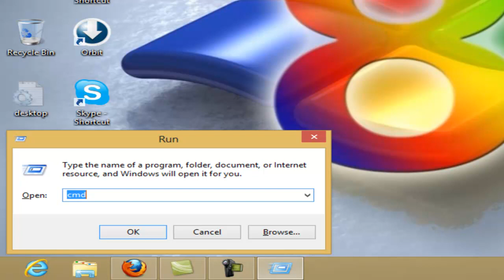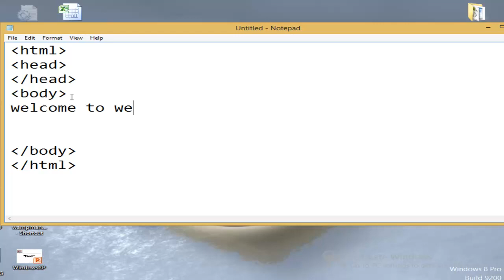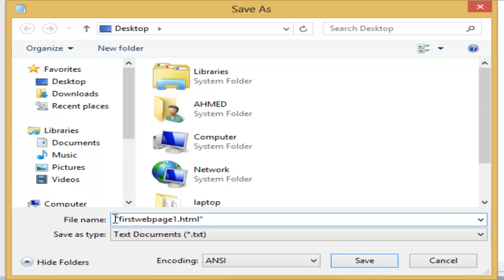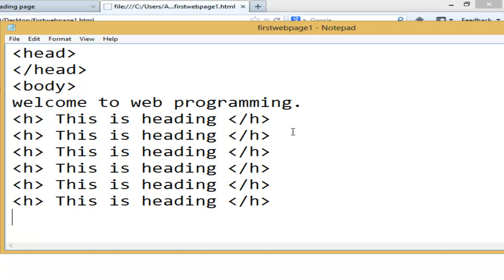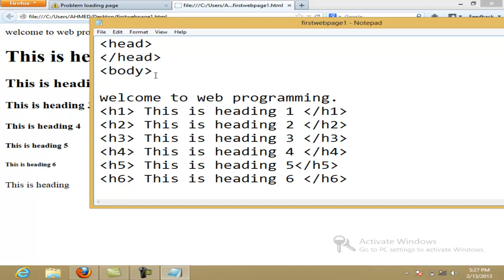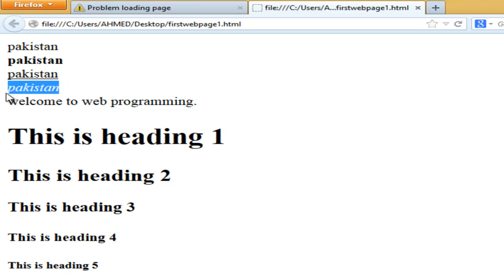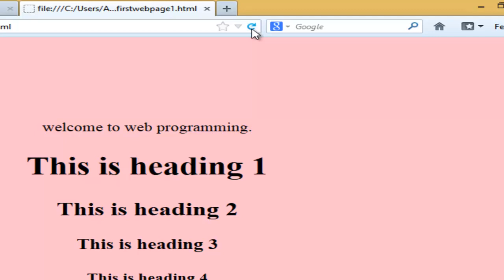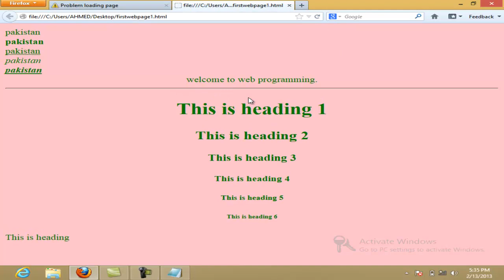What is HTML - Full introduction with detail Practice